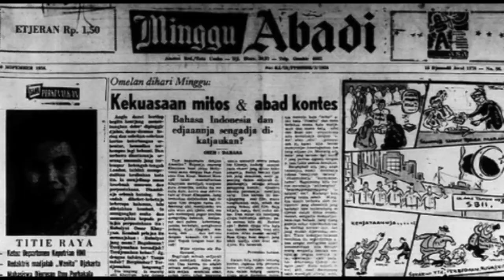AKTING DIAMBIL FILM! TEATER MATI SURI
Arie Batubara: Tentang mati surinya teater, seni akting yang diambil film, dan revitalisasi Pusat Kesenian TIM yang belum tuntas.